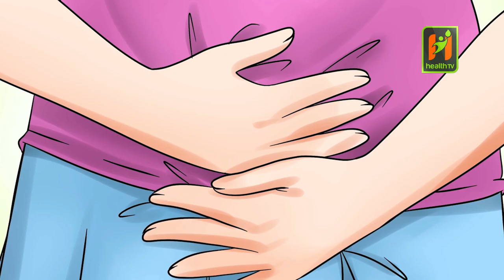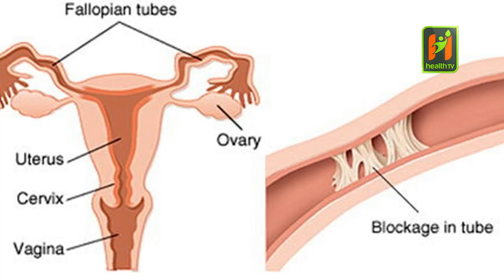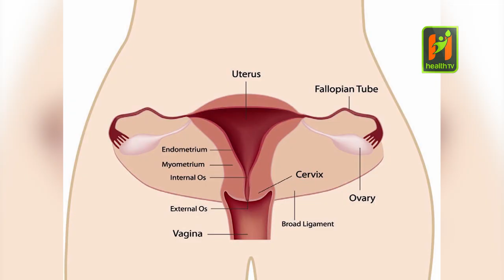Mother and Child Care with Dr. Achala Vaidya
कार्यक्रम Mother and Child Care मा स्त्रि रोग विशेषज्ञ डा. Achala Baidhya को  सँग  Manopause बारेमा गरिएको कुराकानी
Category: Women's
Sub-Category: Reproductive health
Director:
Producer: Sangita Adhikari
Anchor:  Sangita Adhikari
Guest:  Dr. Achala  Vaidya
Editor : Rejan Shrestha
Camera : Manohar Neupane/ Devendra Giri